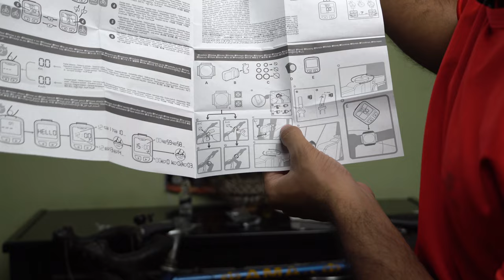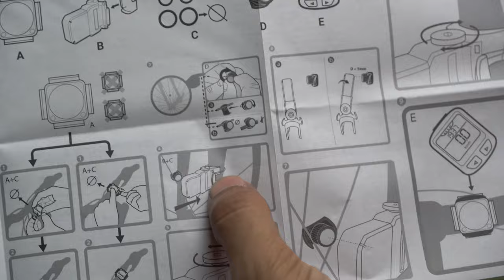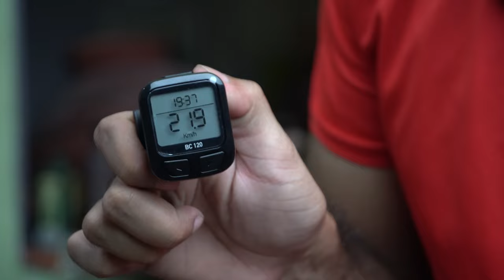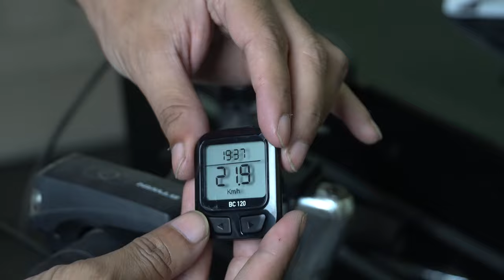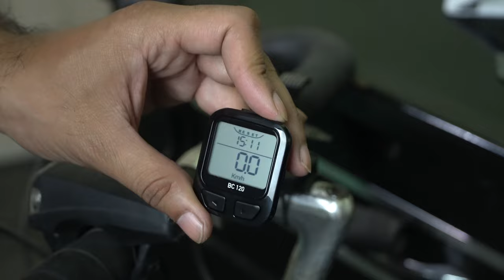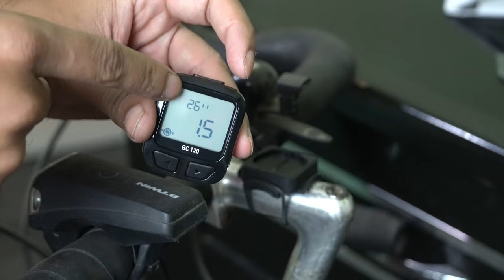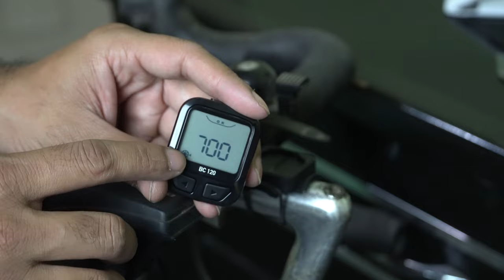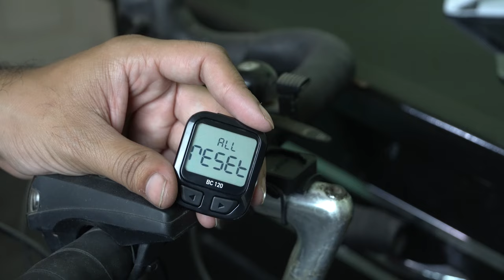🚴 How to Install DECATHLON 120 Bike Computer 🚴💯🔥👍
Cycling Zone (Paid Link)

Chain cleaner and chain lube (Paid Link)